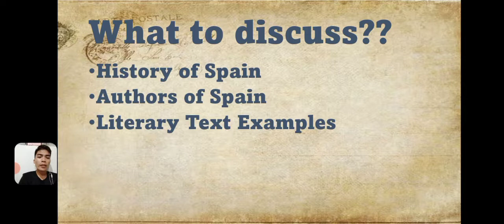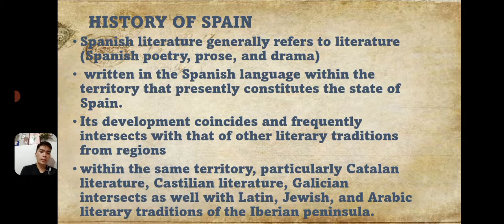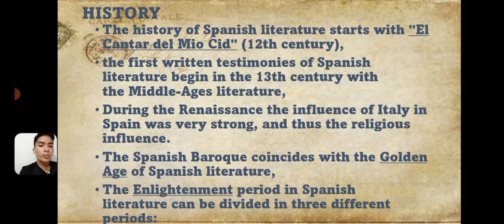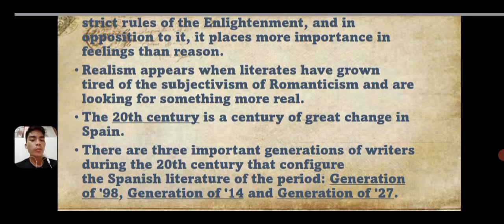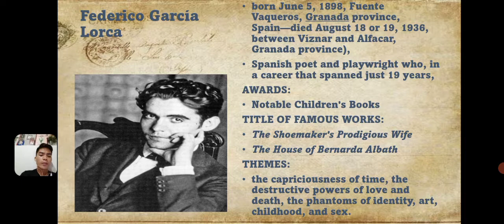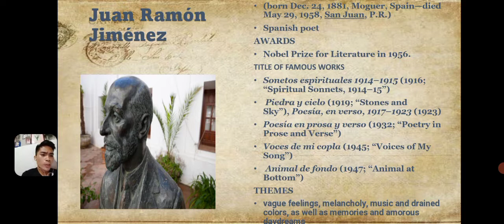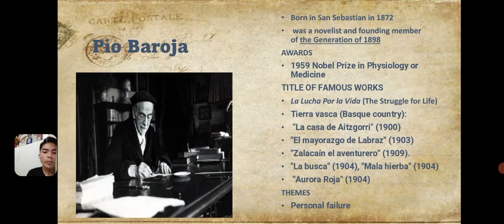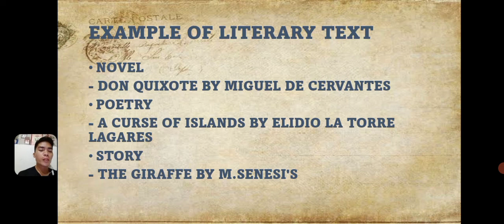SPANISH LITERATURE REPORT( EDUCATIONAL PURPOSES ONLY)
FINAL OUTPUT